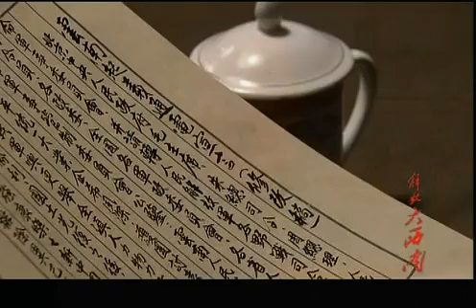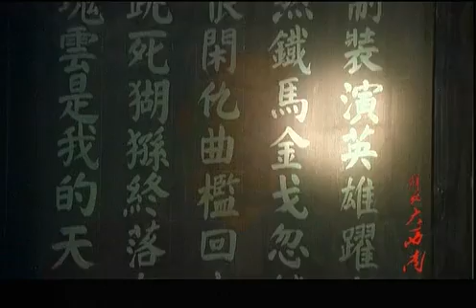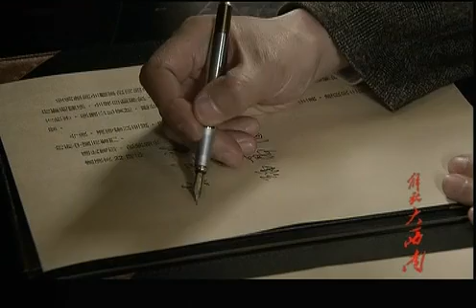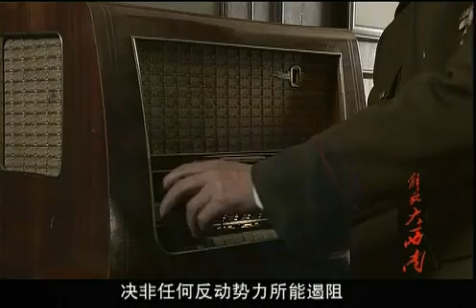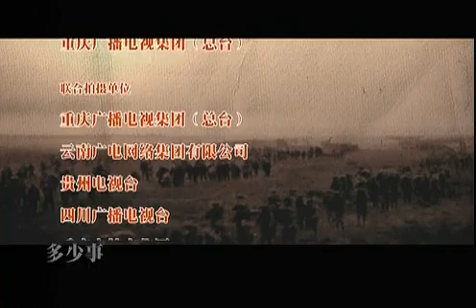解放大西南 25 主演：唐国强 / 刘劲 / 卢奇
主演：唐国强 / 刘劲 / 卢奇